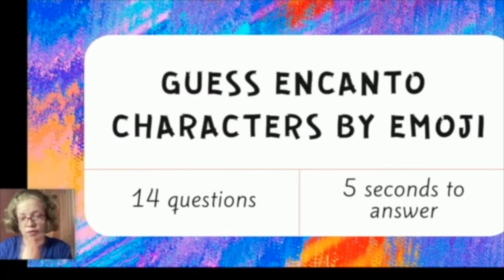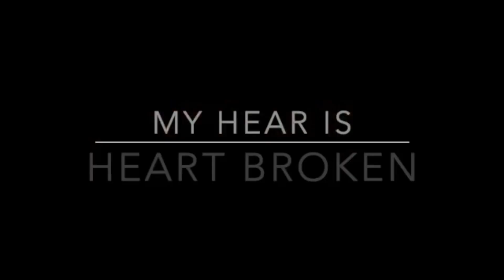My thoughts on dhar man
thoughts on Dhar man protests